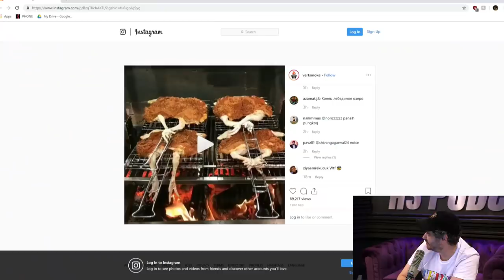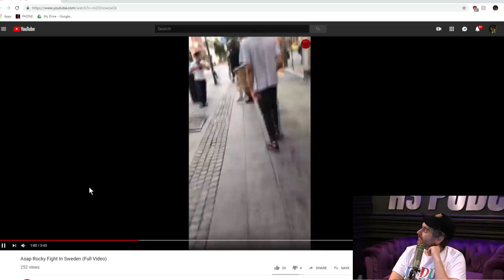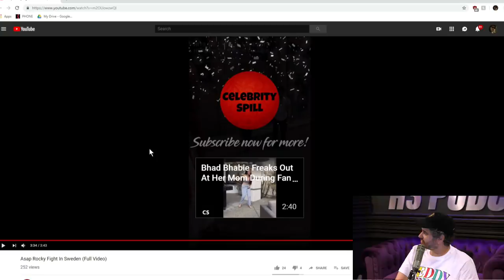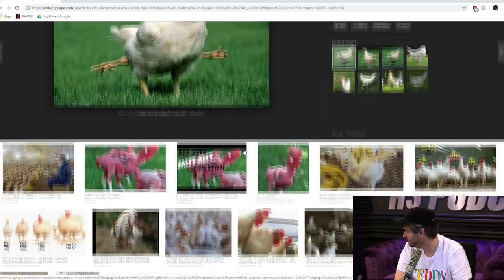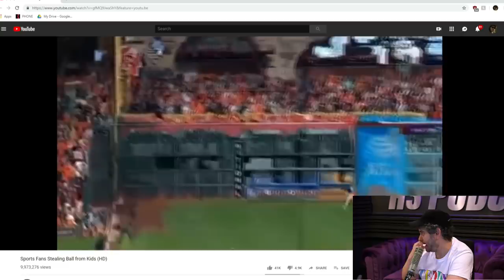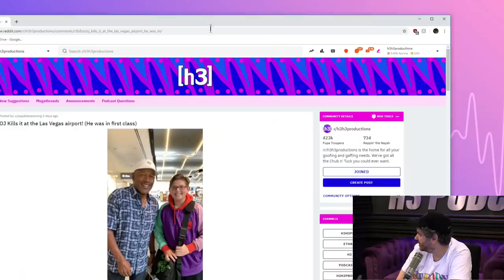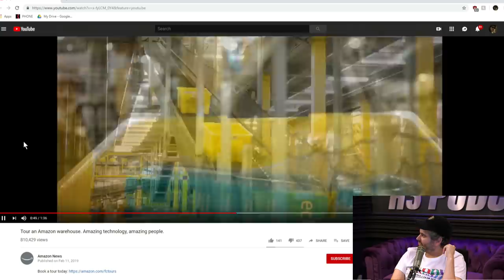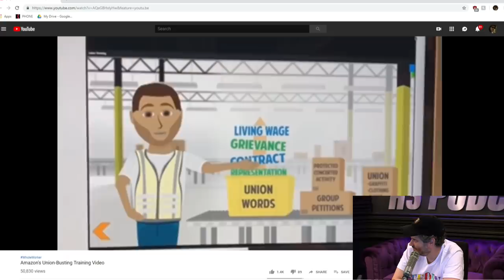Belle Delphine Responds & Free A$AP Rocky - H3 Podcast #124